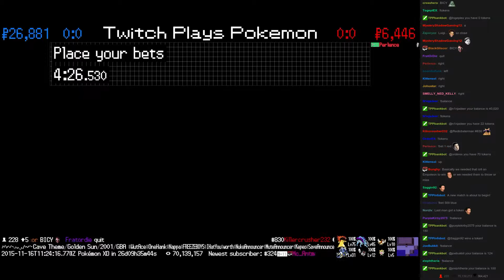Twitch Plays Pokémon Battle Revolution - Match #29606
Match #29606 [Blue: Victreebel, Murkrow, Abra] vs [Red: Infernape, Marill, Meditite]